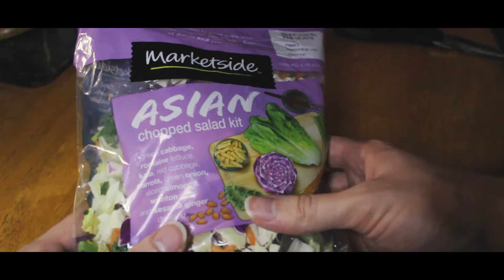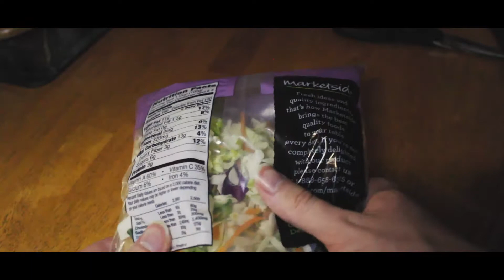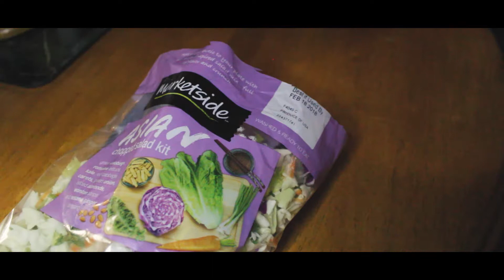Making and Eating a Salad - Chewing Noises - Creeper ASMR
sss... we make a salad...

sss...